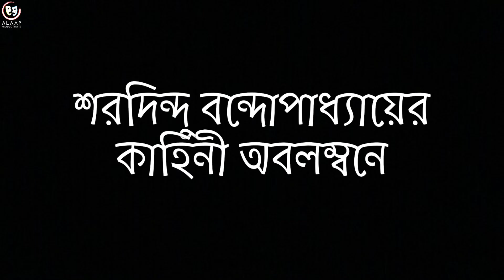NARIR MULYO | International Short Play Festival 2020 | ALAAP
Baghajatin Alaap presents INTERNATIONAL SHORT PLAY FESTIVAL 2020 (Day 9)

"NARIR MULYO"
Story by - Saradindu Bandyopadhyay
Performed by - Sushmita Sardar and Debdeep Ghosh
Online Video Editing and Compilation - Sagardweep Deb
Logo Music by - Subhadeep Sarkar

After an immensely successful Solo Short Play Festival Alaap had met with a lot of requests from theatre practitioners all over the world. This led us to organise the first edition of International Short Play Festival 2020 (DIGITAL) which will uphold short plays from all over the world ranging from USA, Dubai, Bangladesh, Australia, and of course India. The present scenario has compelled Alaap to resort to an alternative virtual platform so that the performances reach out to masses. Alaap will be conducting this festival in successive phases for the upcoming few months so that artists who rarely get opportunities to showcase their talent can present themselves.
We request you to show your love to each one of them and fill the comments section with brief reviews of their work. Stay safe and Stay Well.